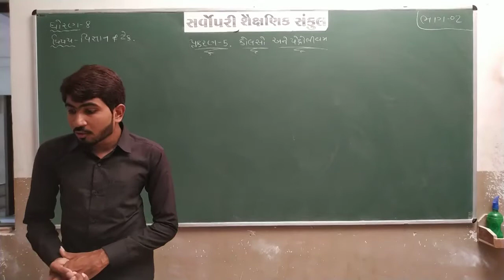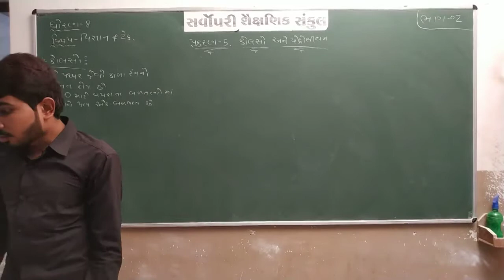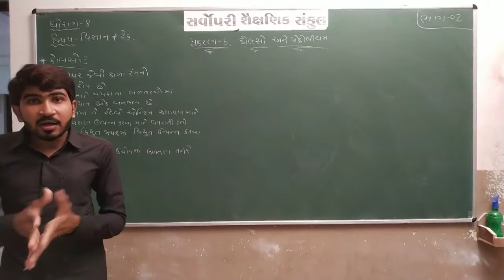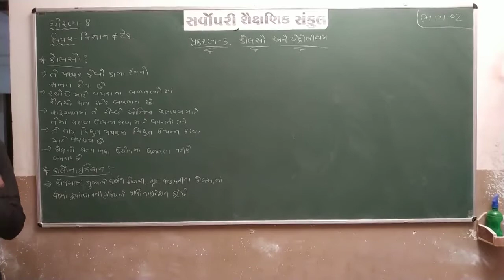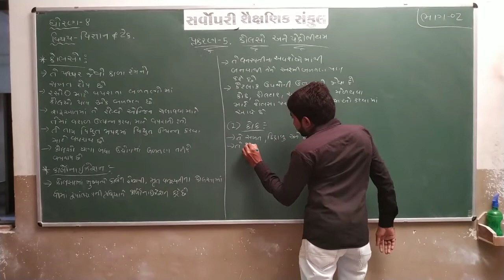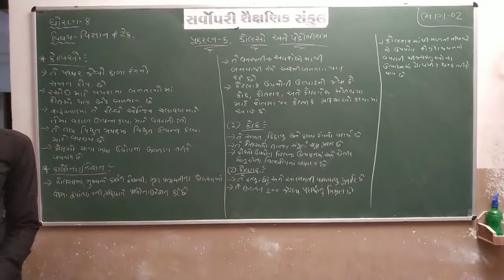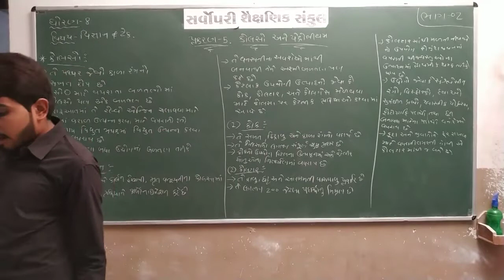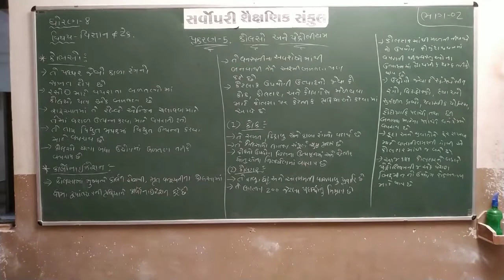Std 8 | Science | Chapter 5 | Part 2